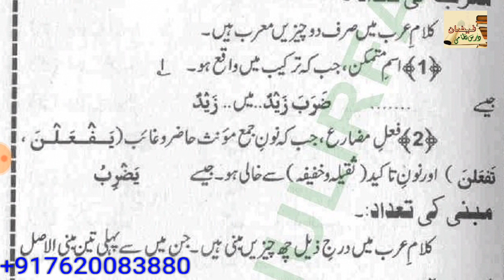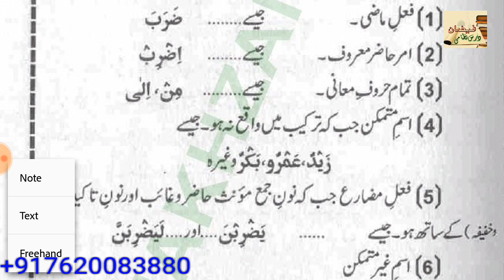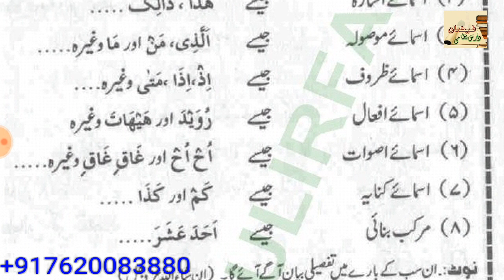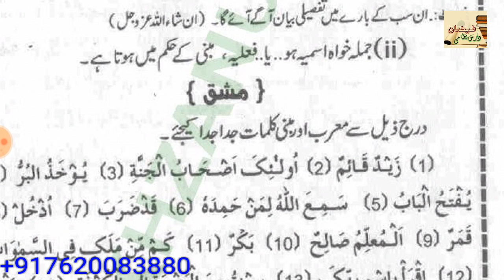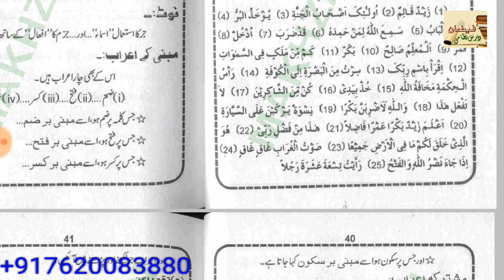AN NAHW UL KABEER // LESSON 10 (النحو الکبیر// معرب اور مبنی کی تعداد مع مشق)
الغَيْرة و الغِيْرة
❎ فلانة أصابتها الغِيْرة (بالكسر) َ

✅ فلانة أصابتها الغَيْرة (بالفتح)

♻️ َلأن الغَيْرة (بالفتح) من" غَارَ الرَّجُلُ عَلَى امْرَأَتِهِ وَالْمَرْأَةُ عَلَى زَوْجِهَا يَغَارُ مِنْ بَابِ تَعِبَ غَيْرًا وَغَيْرَةً بِالْفَتْحِ وَغَارًا
قَالَ ابْنُ السِّكِّيتِ وَلَا يُقَالُ غِيَرًا وَغِيرَةً بِالْكَسْرِ فَالرَّجُل غَيُورٌ وَغَيْرَانُ وَالْمَرْأَةُ غَيُورٌ أَيْضًا وَغَيْرَى وَجَمْعُ غَيُورٍ غُيُرٌ مِثْلُ رَسُولِ وَرُسُلٍ وَجَمْعُ غَيْرَان وَغَيْرَى غَيَارَى بِالضَّمِّ وَالْفَتْحِ وَأَغَارَ الرَّجُلُ زَوْجَتَهُ تَزَوَّجَ عَلَيْهَا فَغَارَتْ عَلَيْهِ .